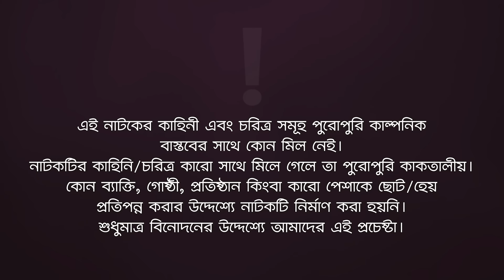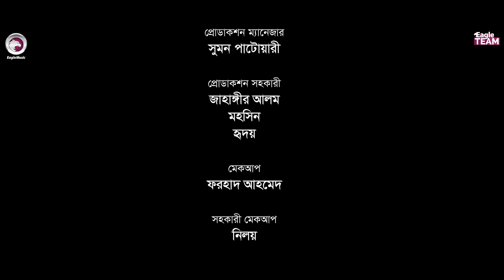Wrong Tamasha | রং তামাশা | Natok 2022 | Afjal Sujon | Subha | Bangla Natok 2022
Wrong Tamasha - New Natok 2022 - Rong Tamasha Natok/ রং তামাশা নাটক, starring Afjal Sujon, Fariya Binta Wadud (Subha) in lead roles, directed by Eagle Team.

Cast: Afjal Sujon, Fariya Binta Wadud (Subha), Shawon Majumder, Mohammad Jahangir Kabir, Rizvina Moushumi, Halima Akter Joti, Manthia Alamgir Sejuti, Mohsin Reza, Jahangir Alam, Md. Sajid Khan.

Asst Director: Shuvojeet Roy
DoP: Johir Rayhan
Edit: Md. Badhon, Anik Islam
Color: Bappi
Background Score: Ahsan Habib Chobi
Graphic Design: Anjon Islam

Production Manager: Sumon Patwary
Production Assistant: Jahangir Alam, Mohsin, Hridoy
Camera Crew Chief: Nayon Molla
Camera Crew Assistant: Hridoy, Mojahid, Shakil
Makeup: Forhad Ahmed
Makeup Asst: Niloy
Light: Alom Hossain
Light Supply: Shaymol, Sumon, Babul
Art: Hridoy Mohonto
Trolley: Mosharraf Hossain
Transport: Faruk
Post: Eagle Creative House